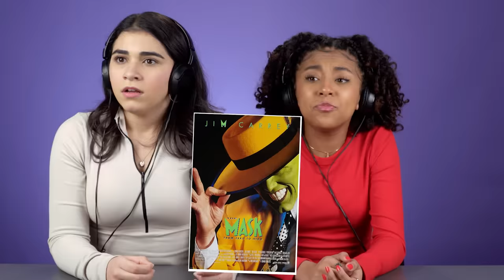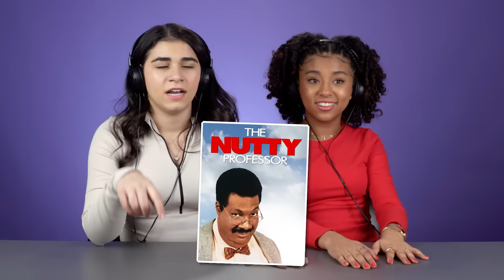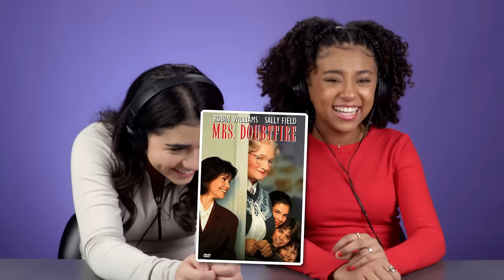Do Teens Know 90s Comedies?!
We tested teens to see how many iconic 90s comedy movies they knew!

Reactors Featured:
Kiarra

Producers:
Joe

Editor - Ian Tanizawa-Preschel, Kevin Isomoto, Kristen O'Hare

Do Teens Know Iconic 90s Comedies?!

0:00 Intro
0:05 Round 1
1:16 Round 2
3:02 Round 3
4:54 Round 4
6:33 Round 5
7:54 Round 6
9:28 Round 7
11:07 Round 8
12:51 Round 9
14:32 Round 10
16:02 Round 11
17:29 Final Thoughts
17:49 Outro